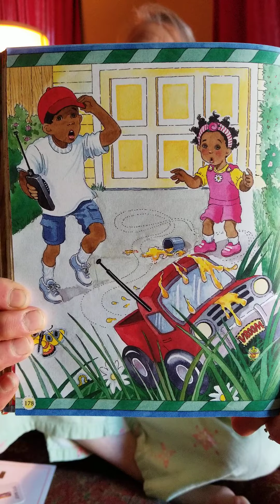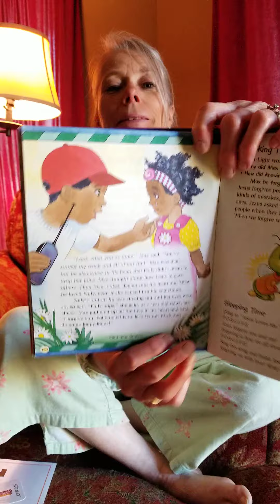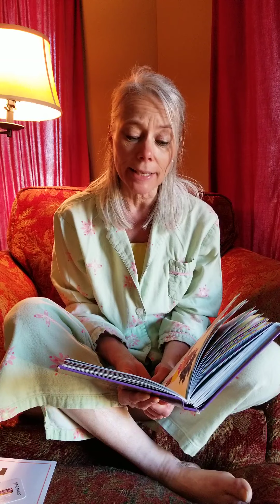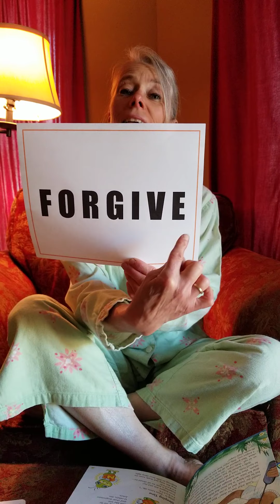Evening 40: F-O-R-G-I-V-E